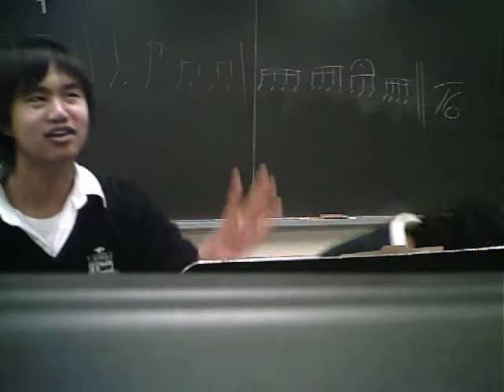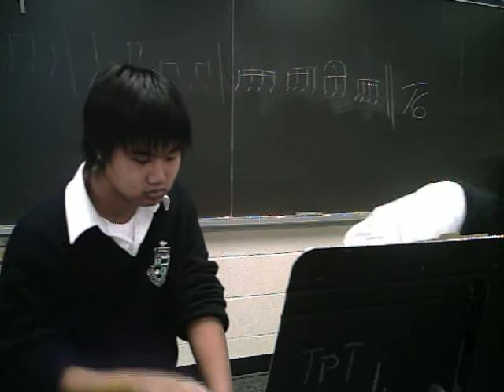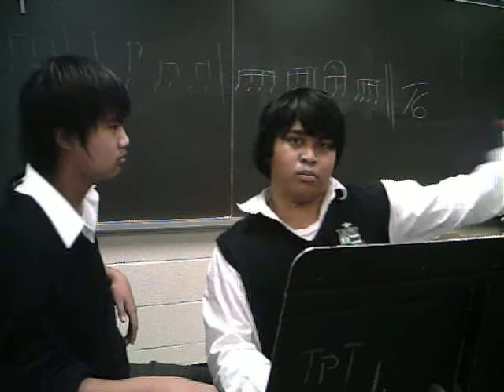pat and JR long over due 2